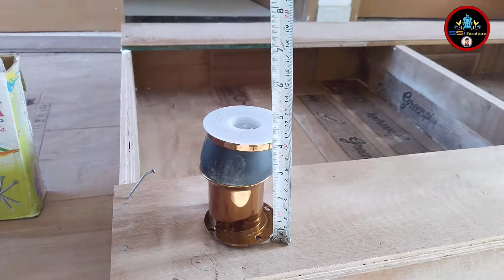Sofa कैसे बनाएं? Sofa Kaise banaye? How to make Sofa /Sofa बनाने का सबसे आसान तरीका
घर पर सोफा कैसे बनाए?Sofa Kaise Banate hain?/ How To Make A Sofa At Home 🏠

7 शीट का L Type सोफा कैसे बनाए? / How To Make A L -Type Sofa/L sofa Making Process in plywood

How To Make L-Shape Shofa/ सोफा कैसे बनाते हैं?step by step full Tutorial#SSIFURNITUREDIDWANA

Hi
my name is Omprakash Prajapati
🙏🏼🙏🏼 Welcome to interior furniture design
How To Make L- Shape Corner Sofa /सोफा कैसे बनाये

दोस्तो यह वीडियो एक toturielवीडियो है जिसमे मेने एक  सिंपल सोफा  बनाने का पूरा A To Z process डिटेल में बताया है।
तो आप इस वीडियो को पूरा जरूर देखें और कमेंट बॉक्स में अपनी राय जरूर दे
धन्यवाद

1.sofa kaise banate hain
2.sofa maseru kese banaye
3.sofa came bed kaise banate hain
4.plywood mein sofa kaise banate hain
5.plywood mein l type sofa kaise banate hain
6.sofa designkaise banate hain
7.53 number sofa ka dhancha
8.sofa kam bad kaise banaye
9.purane sofa ko naya kaise banaye
10.daraj kese banate hai
11.l type sofa frame kaise banaen
12.5 seater sofe se l shape sofa kaise bnaye
13.fan kaise banate hain
14.corner sofa frame kaise banaye
15.covered sofa frame kaise banaye

All type furniture video available at my channel like modular kitchen, Bedroom Design,Tv.unit,ext.
👉Desi jugad
👉Tips&triks
👉Full details videos

My working Details
1.Moduar Kitchen
2.Bedroom Furniture
3.Tv.Unit Design
4.Sofa work
5.Sliding&Openable wardrobe Design
All Type office, Showroom & Home interior work

उम्मीद करता हु की आपको वीडियो बहुत पसंद आई होगी।

my phone 👇👇